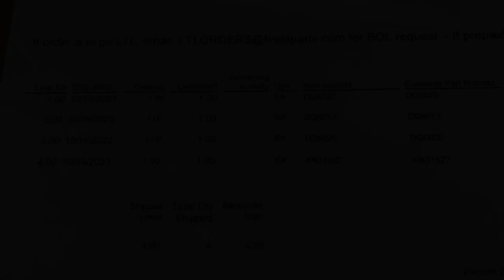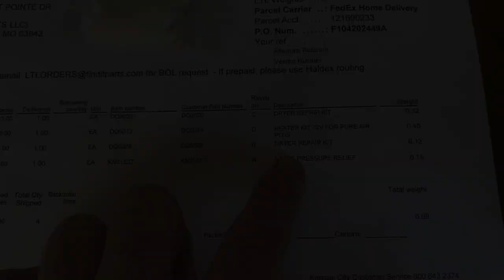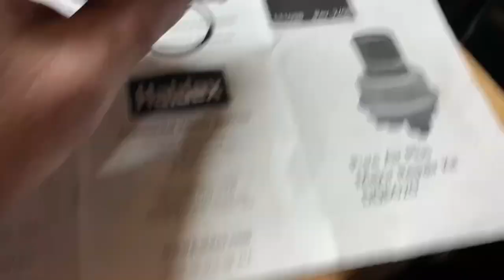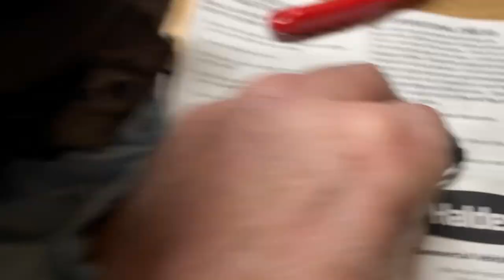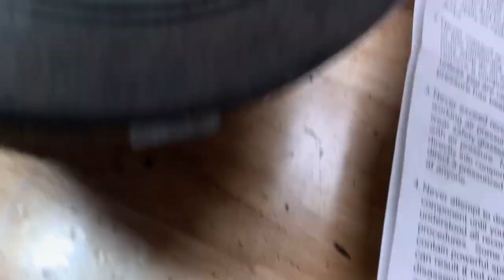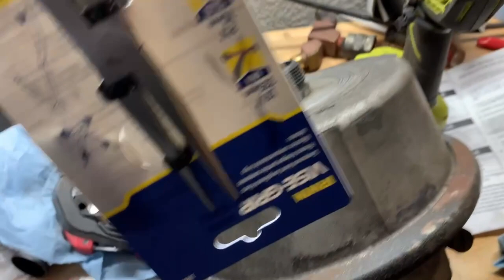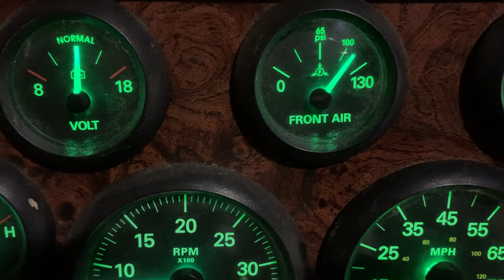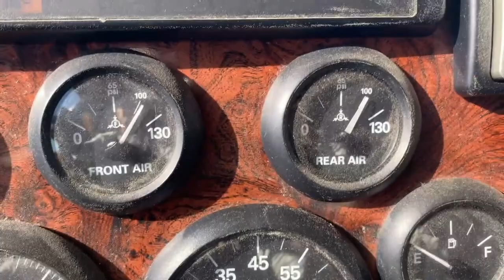Freightliner XC RV Motorhome Air Dryer Service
How to do the Air Dryer/Filter service on a 2001 Freightliner XC Chassis Allegro 35IP Motorhome